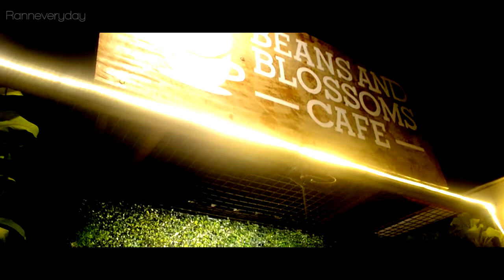BEANS AND BLOSSOMS CAFE | Restaurants and Cafe | Ranneveryday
Experience a garden-themed cafe at the middle of the city. Beans and Blossoms Cafe offers relaxing yet Instagramable ambiance with sumptuous food!

Location: Paseo de Congreso, Malolos City (Landmarks: Alongside of Veterans Bank, near Methodist church)

Follow me on this sites!